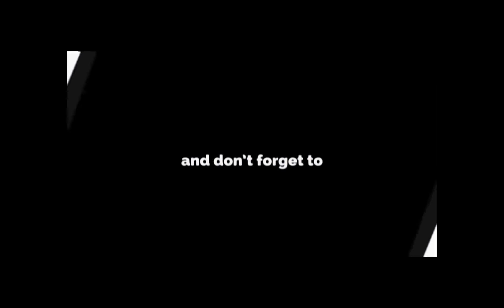Global Art Expo | Colors & Canvas | Leonor Trindade Sousa | Affordable Art | Portugal.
Welcome to India's Biggest Online Show Ever!
Global Art Expo- 2020-21.
This is a Video Showreel of Artist Leonor Trindade Soausa's exclusive Artworks.
Curated by Arjun Bhattacherjee and Rakhi Roy.
In this show, Artists have participated from India, Australia, Bulgaria, Romania, Portugal, Africa, Bangladesh, America, Ireland and many more.